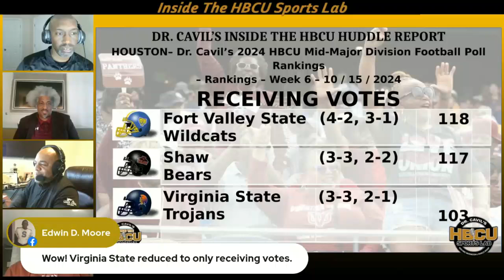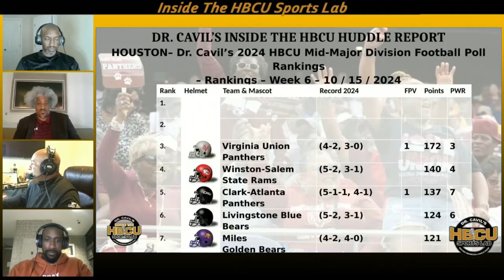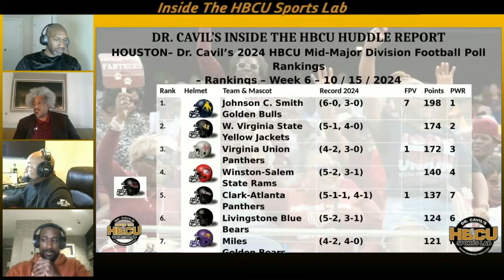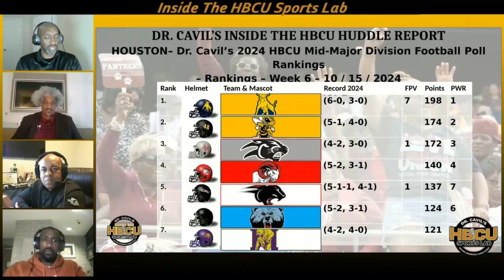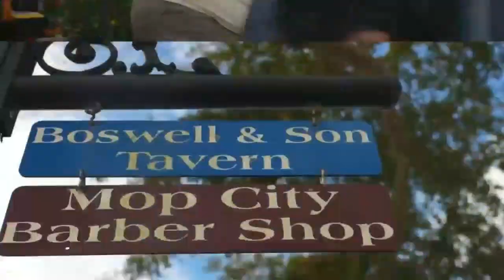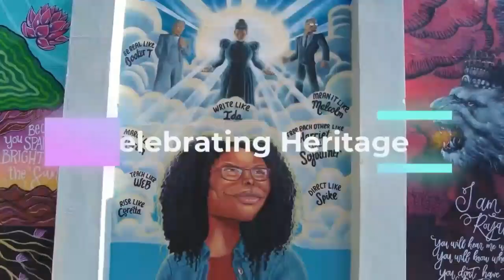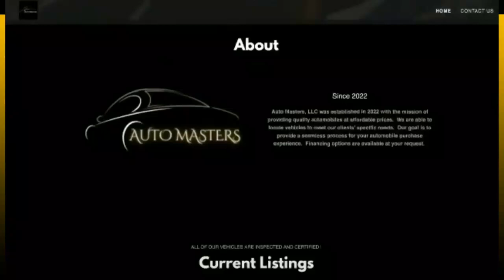Ep 565, Dr. Cavil's Inside the HBCU Sports Lab w/ Doc, Charles, Wilton and AD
"Inside the HBCU Sports Lab" episode 565 with Dr. Kenyatta Cavil, Mike Washington & Charles Bishop radio show. Today’s show will be a good one as Doc, Mike, Wilton Jackson II and AD Drew discuss the latest HBCU news and begin previewing this weekend's football match-ups.

TOPICS:
SWAC Football Weekly Honors: Oct. 14

Alabama State vs. Alabama A&M Selected for ESPNU

MEAC Announces Weekly Volleyball Honors, presented by Coca-Cola

MEAC Announces Weekly Football Honors, presented by Coca-Cola

Coach Maynor claims NCAA is ‘about making money’ amid national letter of intent ruling

CIAA Announces Launch of Women's Flag Football Program in Spring 2025

Richard “Dick” Barnett, Tennessee State legend enshrined in Basketball Hall of Fame

HBCU Football Attendance Top 10 from HBCUSports.com

HOUSTON– Dr. Cavil’s 2024 HBCU Mid-Major Division Football Poll Rankings – Week 6
The Johnson C. Smith Golden Bulls Remain No. 1 for the Sixth Consecutive Week